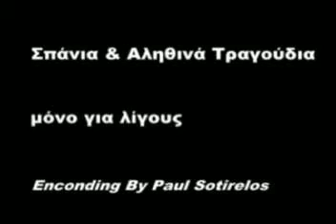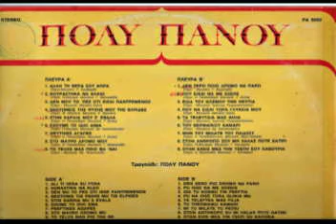Panoy Poly Παναθεματα τα λεφτα Enconding by Paul Sotirelos